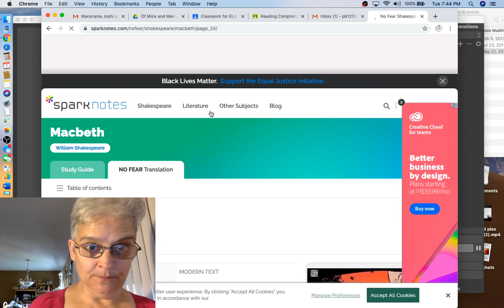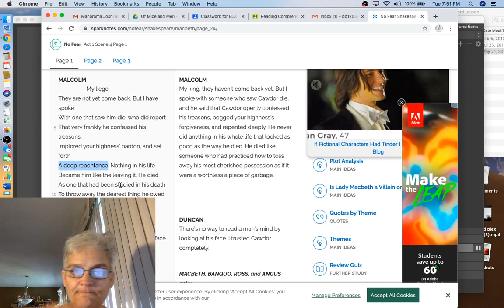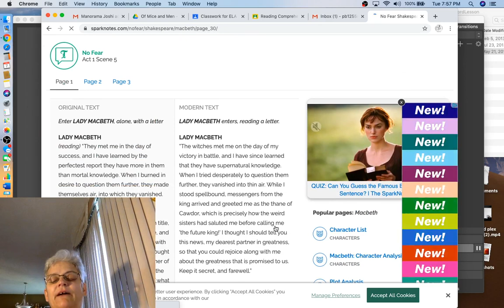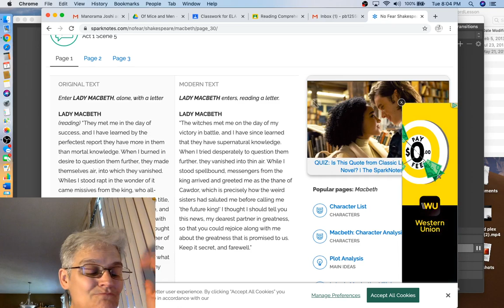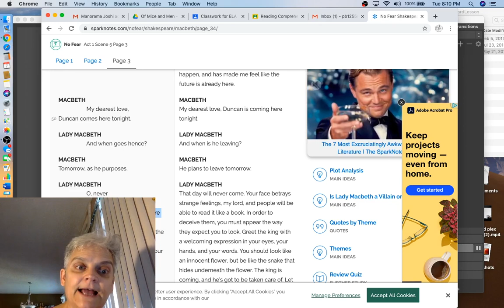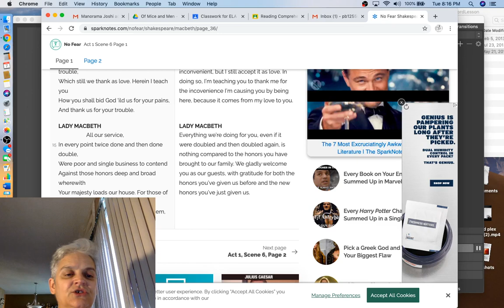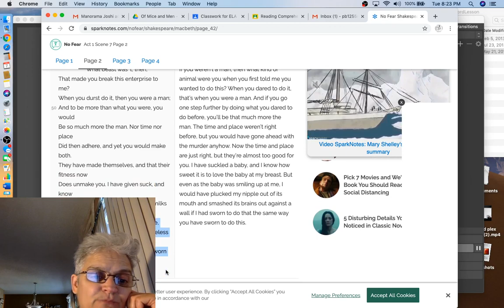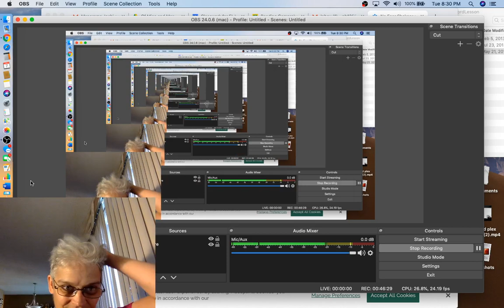Macbeth Lecture Series: Act I, scenes iv, v, vi, and vii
This lecture was created for my grade 11 summer school 2020 students.